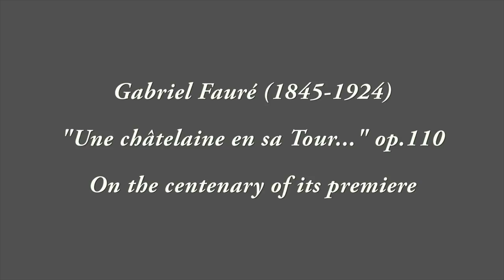"Une Châtelaine en sa Tour..." at One- Hundred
On the 30th November 1918, Faure's delicate miniature 'Une chatelaine en sa tour...' op.110 received its premiere at the Société Nationale de Musique in Paris. Its title gleaned from a line of the poet Paul Verlaine,  the piece is one of the most magical and enigmatic pieces in the harp's repertoire. Here it is performed by Alex Rider on an original Erard harp from 1902. In this short film, Alex also introduces a little of the work's history and that of its creator, the harpist Micheline Kahn (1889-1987).

Images used by kind permission of J.C. Darcey

Other images from the collection of A.Rider

Alex Rider- harp
Videography by Mark Snashall at Professional Video Services